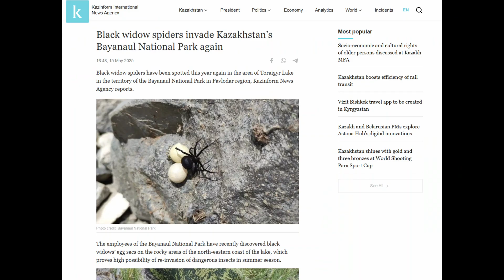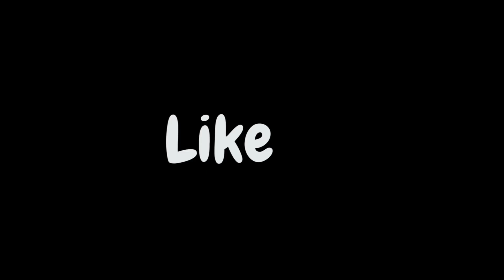The Quiet Spider Invasion That’s Beating the Black Widow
The Black Widow’s Worst Enemy? Her Own Cousin. 🕷️🥊

Think the black widow spider is the queen of venomous drama? Think again. In this episode, we reveal how the infamous black widow is losing ground to the bold (and weirdly underrated) brown widow. A cousin with less venom, more hustle, and zero respect for personal space.

🕸️ Watch now to find out who is winning the war

Timestamps:

00:00 When Widows Collide: Black Widow vs  Brown Widow Spider Showdown
00:52 Shameless Guilt Trip
01:04 The Truth About The Black Widow
01:36 Meet The Conqueror--The Brown Widow
03:31 Web Wonders: Why The Black Widow Could Be A Scientific Breakthrough
04:08 Is The Black Widow Losing The War?